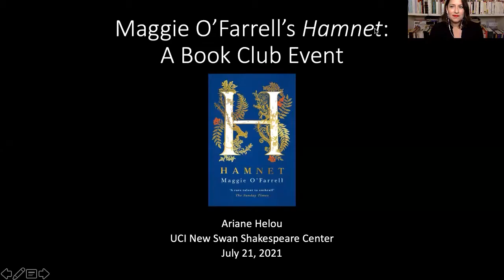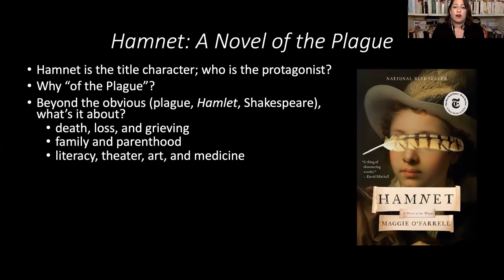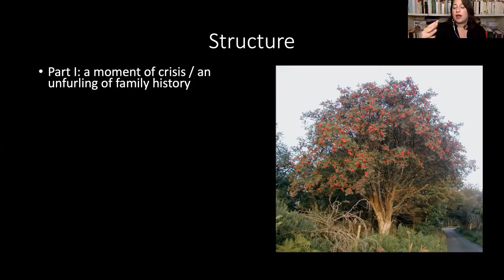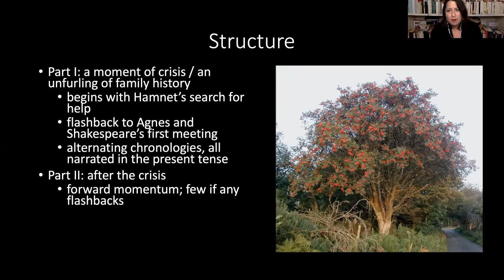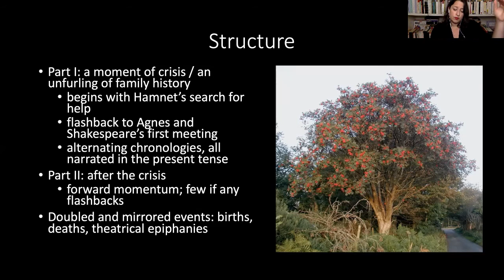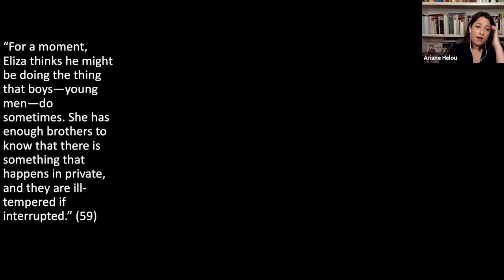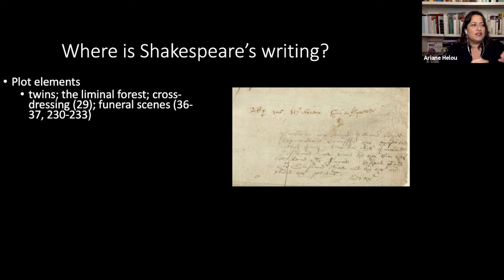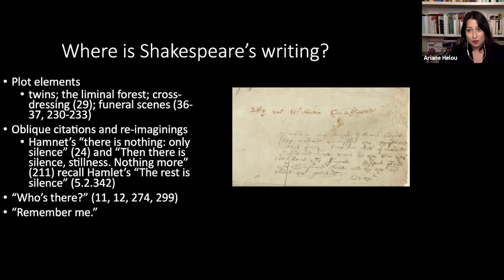Maggie O'Farrell's "Hamnet" with Dr. Ariane Helou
Dr. Ariane Helou introduces readers to Maggie O'Farrell's "Hamnet," as a prelude to our book club session on this award-winning novel.